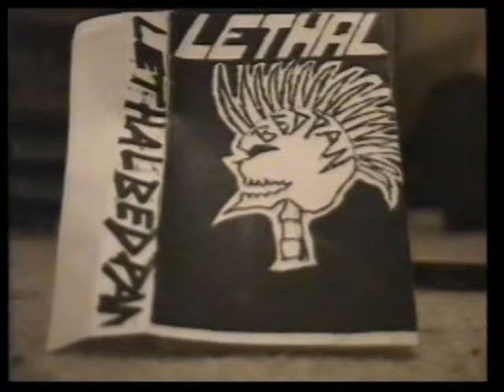lethal bedpan live 1994 part1of2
Couple of live tracks from lethal bedpan recorded in 1994